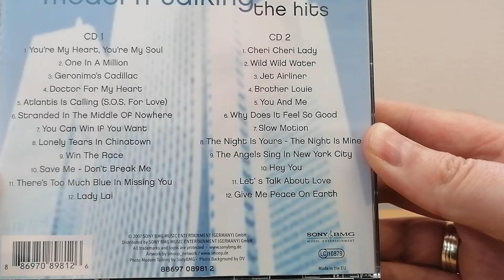Modern Talking The Hits CD presentation